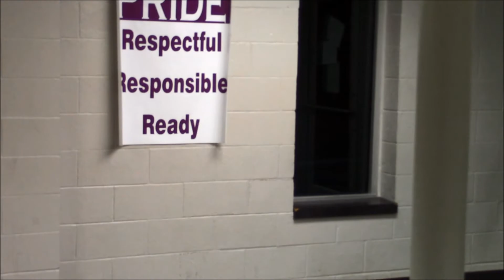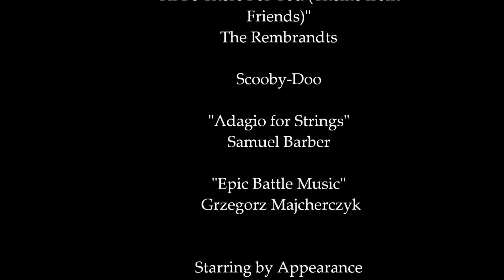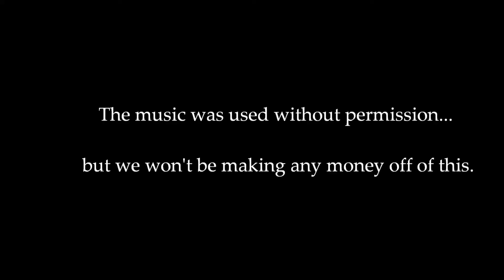Traditions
Our original script was legitimately scary, however with this being our final we decided to lighten it up... a lot. So after multiple filming sessions that ended at 2am, a value pack a beef jerky, a rabbit, some fish, and 3 pints of fake blood, K-Pride Productions presents "Traditions", the story of a senior prank gone wrong.

The school year is over so let's make like a goose and get the flock out of here!